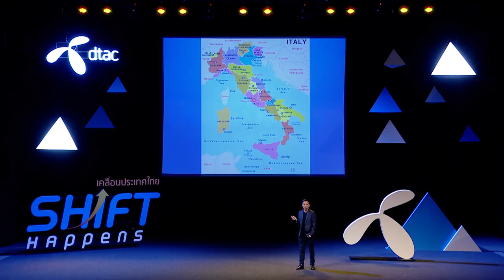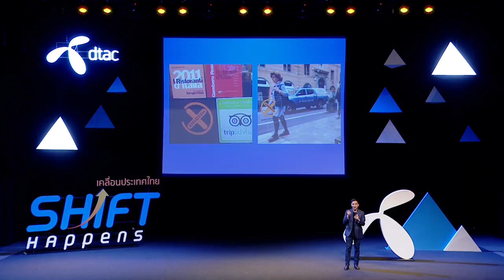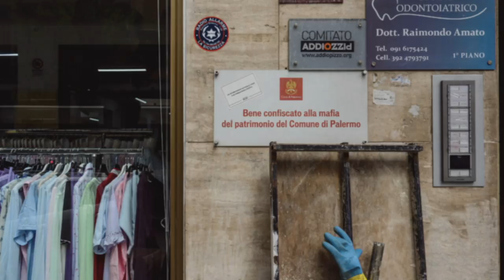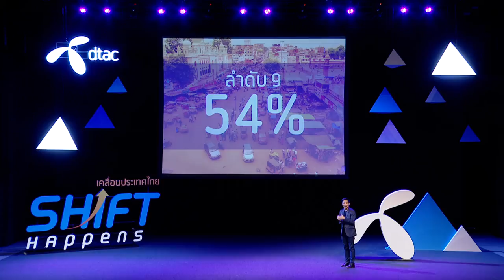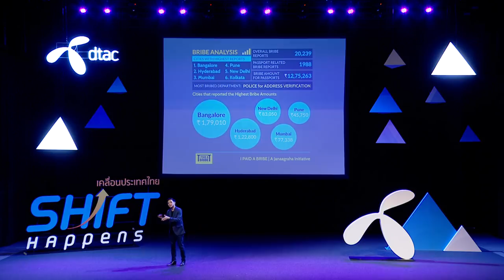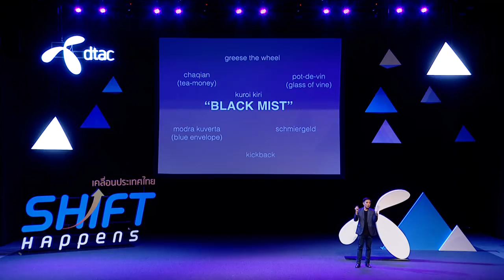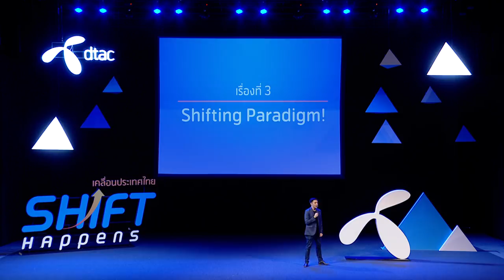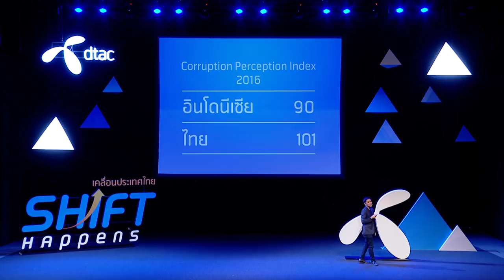แก้เกมโกง | ผศ.ดร.ประจักษ์ ก้องกีรติ | SHIFT HAPPENS : พลิกธุรกิจให้ทันวันพรุ่งนี้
3 เรื่องเล่า จาก 3 ประเทศ สู่บทเรียน 'แก้เกมโกง'

พลิกสังคมไทยให้ปราศจากคอร์รัปชัน กับ
ผศ.ดร.ประจักษ์ ก้องกีรติ ผู้อำนวยการศูนย์วิจัย ดิเรก ชัยนาม และอาจารย์ประจำคณะรัฐศาสตร์ มหาวิทยาลัยธรรมศาสตร์

พบกับบทเรียนจาก 3 ประเทศ ที่พลิกสังคมด้วยนวัตกรรมการแก้ปัญหาคอร์รัปชันจนสำเร็จ พวกเขาทำได้อย่างไร? และประเทศไทยต้องทำอย่างไรถึงจะหลุดพ้นจาก 'คำสาป' คอร์รัปชันได้บ้าง? พบคำตอบที่จะจุดประกายความหวังในการสร้างสังคมที่โปร่งใสและดีขึ้นได้ที่นี่

คำต่อคำ “แก้เกมโกงกับ ประจักษ์ ก้องกีรติ”

SHIFT HAPPENS : พลิกธุรกิจให้ทันวันพรุ่งนี้ โดย ดีแทค และ 101

วันเสาร์ที่ 16 กันยายน 2560 ณ โรงละครเคแบงก์สยามพิฆเนศ สยามสแควร์วัน

ทำไมคนเราถึงโกง? | ผศ.ดร.ธานี ชัยวัฒน์